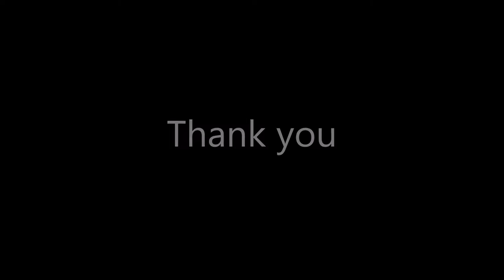Tulip garden visit - 2017 (photos compilation)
Hi there, This is a compilation video of all photos I took during the visit to tulip garden. Thank you